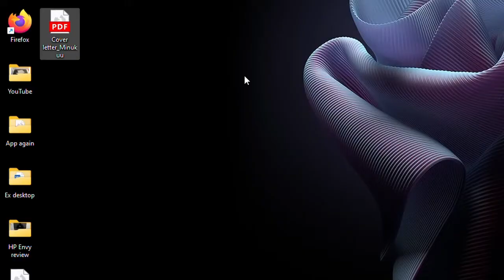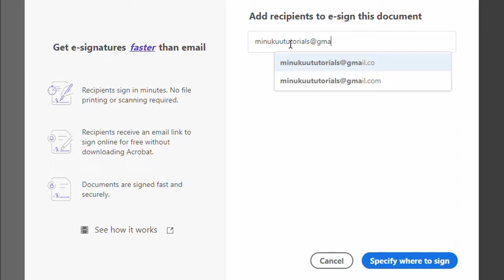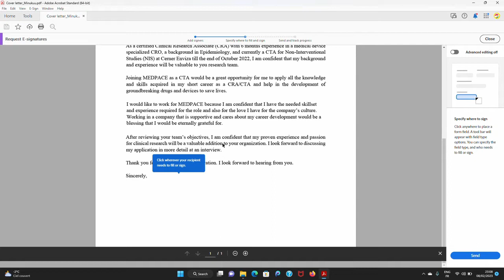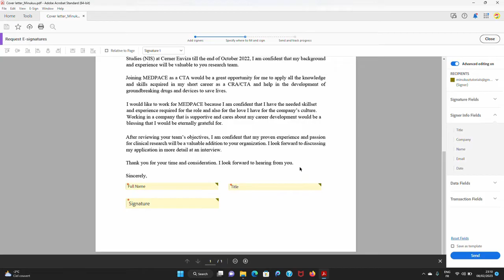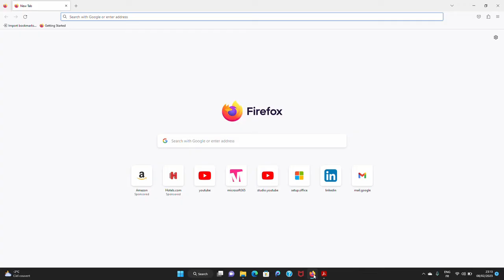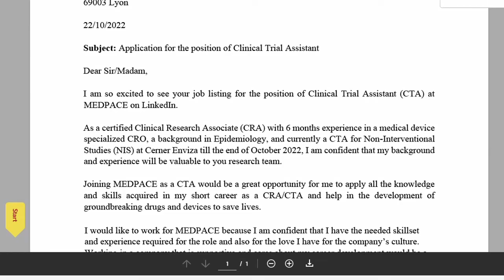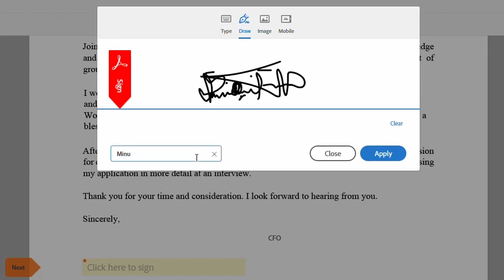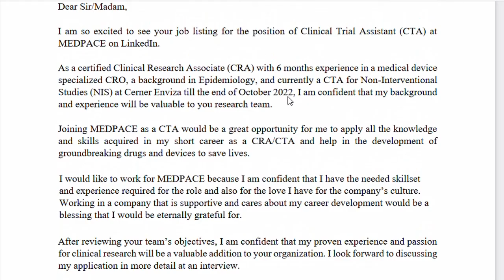How to request E-signature or sign a PDF using Adobe Acrobat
This video shows you in detail How to request an  electronic signature or sign a document sent via electronic signature request in Adobe Acrobat.
How to extract pages from a PDF as a combined document or separate files with Adobe Acrobat DC:
How to split a PDF (separate PDF, Divide PDF) by number of pages with Adobe Acrobat:
How to separate the pages of a PDF by number of pages, file size or bookmarks with Adobe Acrobat DC:
How to edit a PDF or add hyperlinks to a PDF document in Adobe Acrobat DC: